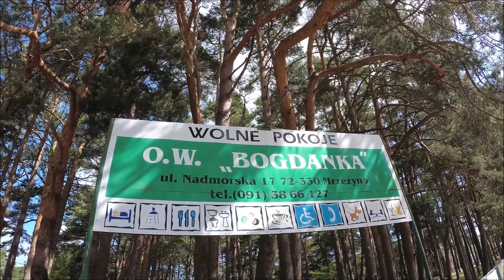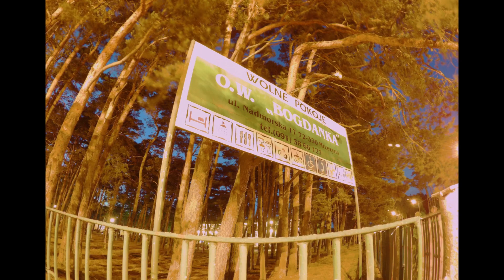Mrzeżyno 2018 - Ośrodek Bogdanka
Ośrodek Bogdanka...jest dobrze..
Nie jest nowy ,ale jak zawsze jest gościnny i frontem nastawiony do odwiedzających go gości.
Animatorzy,plac zabaw ,plac zabaw dla najmłodszych , sala do ping-ponga , siłownia , boisko do piłki i do gry w kosza oraz do badmintona , dyskoteki , imprezy dla dzieci , bar z przystępnymi cenami , miła uśmiechnięta obsługa , a to wszystko w bardzo atrakcyjnych cenach .byłem tam , jestem i będę ...
Pozdrawiam Bogdankę i wszystkich tam wypoczywających .